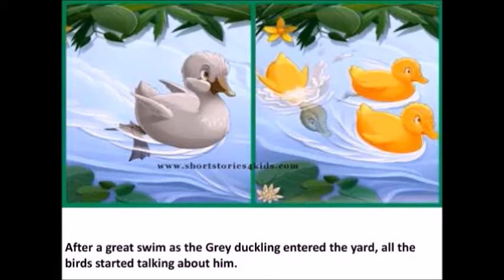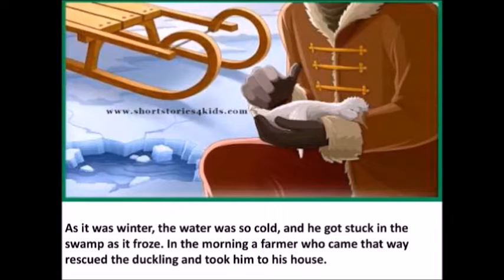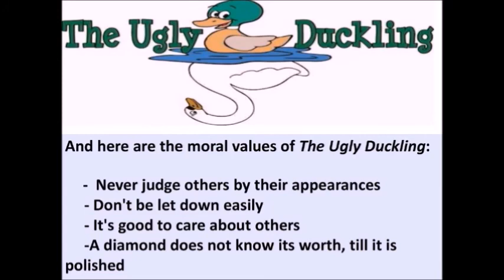The Ugly Duckling, moral story by gayathri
Never judge other by their appearances